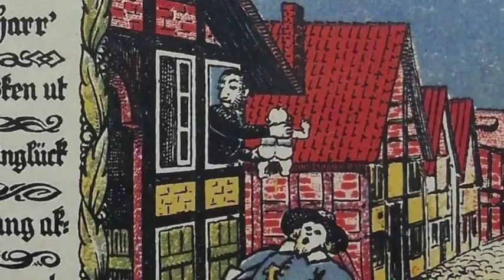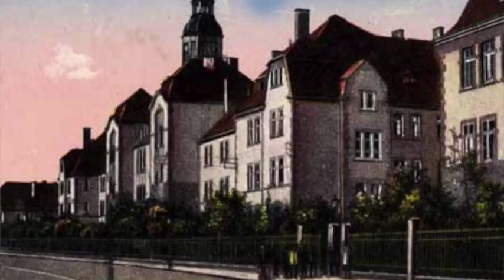Childhood in Kalsruhe [Work in Progress - 2016 05 22]